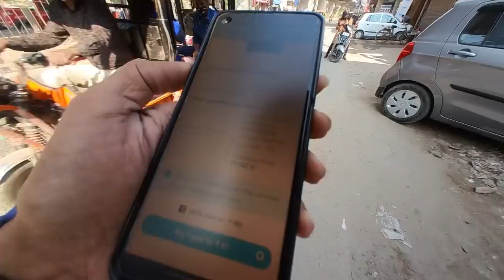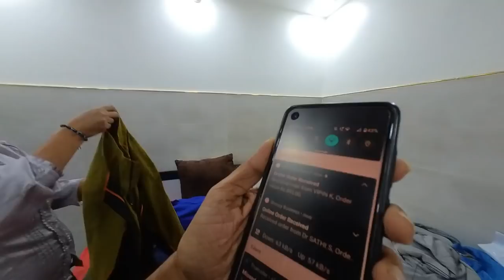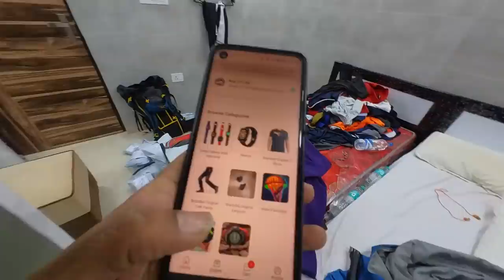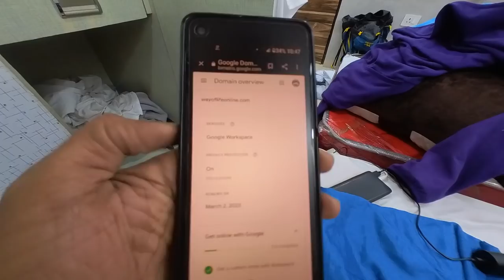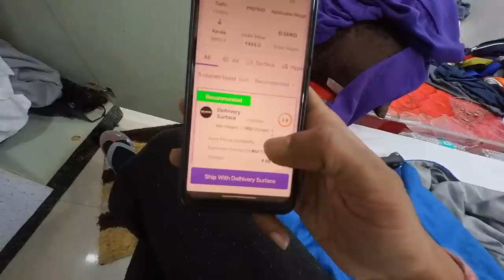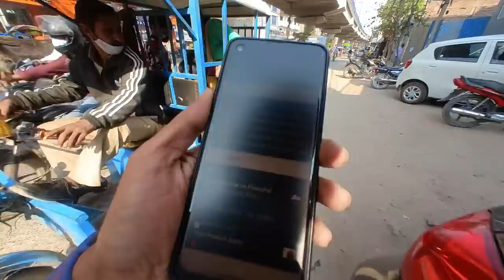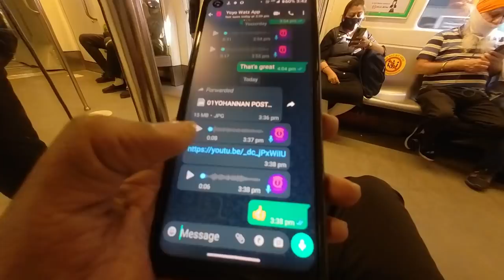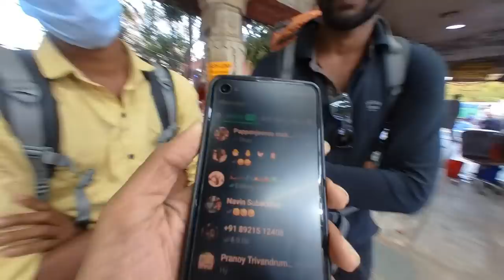Revealing Secrets of Online Sales & Delivery Real Examples Way Of Life Vlog New Delhi Mega Market